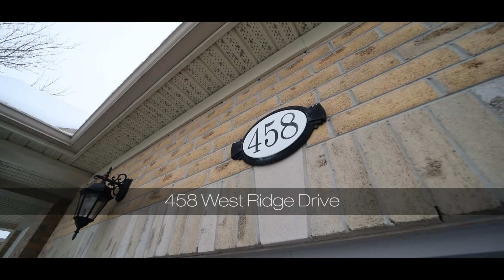458 West Ridge Drive